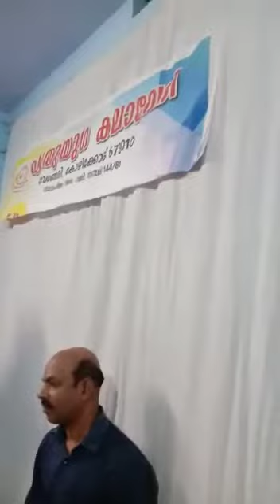Ramsanile chandrikayo...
Singer: Manoharan